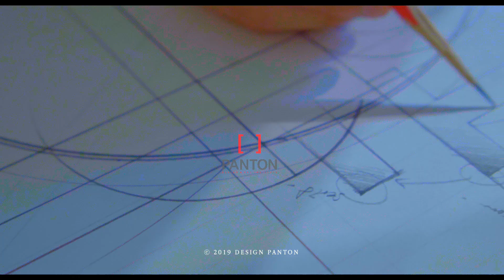건대 기초디자인 어떻게 풀어야할까?? 바뀐 건대 실기! 주제를 기디 속에 녹여내보자!! Korea entrance examination art [펜톤미술학원]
안녕하세요 펜톤미술학원입니다 ! 건대실기 가 그냥 기초디자인 이 아닌 특정 주제를 표현해야하는 기디 로 바뀌었죠!!
지난 2019학년도 수시 기출문제로 나왔던 소재들과 주제를 풀어보는 시간을 가져볼게요!!

펜톤미술학원 산본캠퍼스 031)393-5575
펜톤미술학원 평촌캠퍼스 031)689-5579
펜톤미술학원 동탄캠퍼스 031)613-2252
펜톤미술학원 대구캠퍼스 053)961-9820